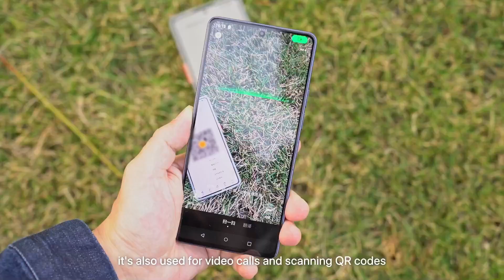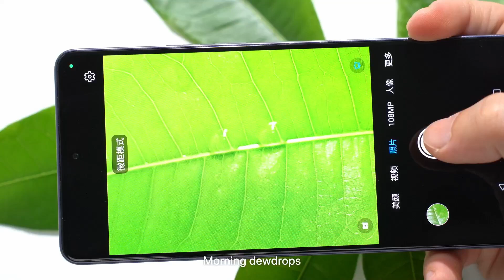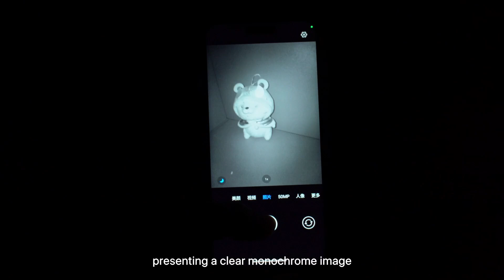A video takes you on a journey to rediscover the various rear cameras on smartphones.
📸🍃🌆 UMIDIGI transforms your view: from a 200 MP main lens to ultra-wide landscapes, powerful telephoto zoom, detailed macro shots, and infrared night vision unlocking!